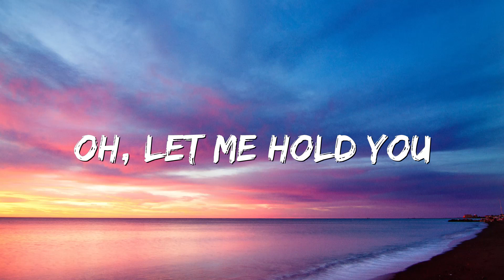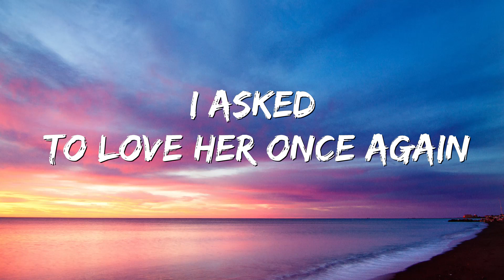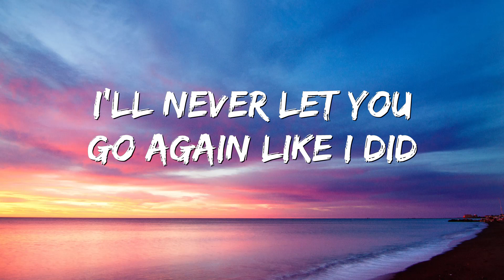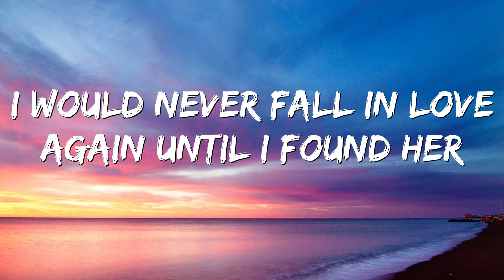Stephen Sanchez - Until I Found You (Lyric Video)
[Guitar Solo]